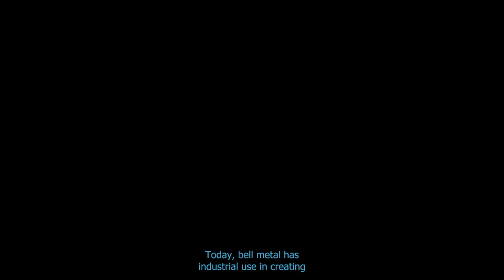BESTIARY: Elemer of the Briar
!QUICKLINKS!

!SUPPORT ME!

!SUPPORT OTHERS!